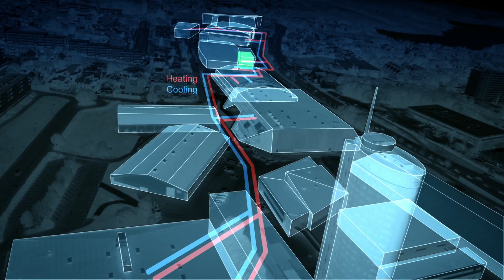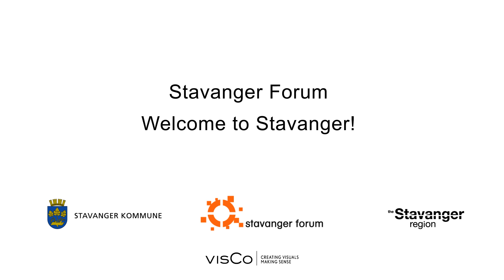Stavanger Forum - Forum Expo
Congress & Exhibition Centre

The new exhibition and convention hall Forum Expo opened June 2014.
Stavanger Forum holds approximately 25 000m2 of exhibition area and could host plenary sessions and catering facilities seating 4000 people.

Main functions:
- Hall: 4682 sqm (can be split into to equal parts)
- Café and kitchen: 380 sqm
- Conference room: 234 sqm
- Mingle area in the first floor: 247 sqm
- Entrance hall: 669 sqm
- Commercial kitchen (including office): 317 sqm
- Administration: 129 sqm
- Storage space: 546 sqm

The building has the following measurements depending on different usage:

Exhibition hall: 4000 persons
Conference hall: 4000 persons
Concert: 8000 persons

Stavanger Forum has its own in-house professional congress organiser (PCO). We welcome other PCO's to the centre.